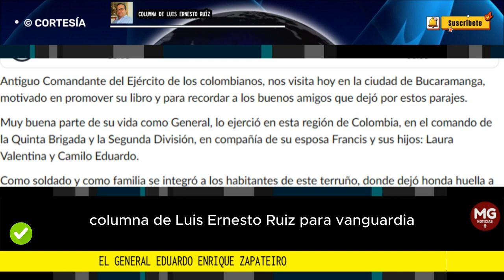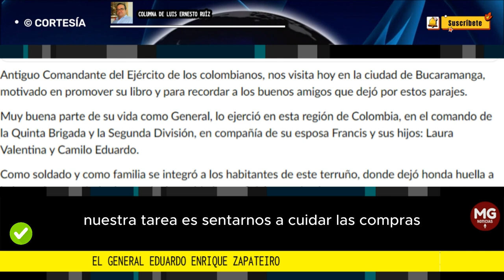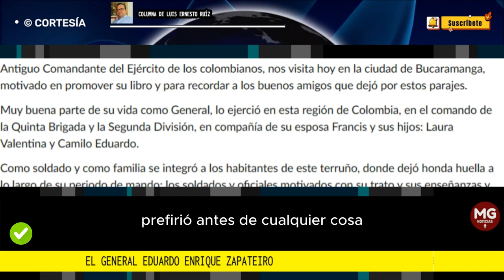EL GENERAL EDUARDO ENRIQUE ZAPATEIRO 🎙️ Columna de Luis Ernesto Ruíz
Antiguo Comandante del Ejército de los colombianos, nos visita hoy en la ciudad de Bucaramanga, motivado en promover su libro y para recordar a los buenos amigos que dejó por estos parajes.
columna Luis Ernesto Ruiz